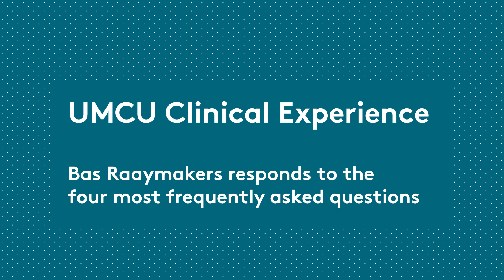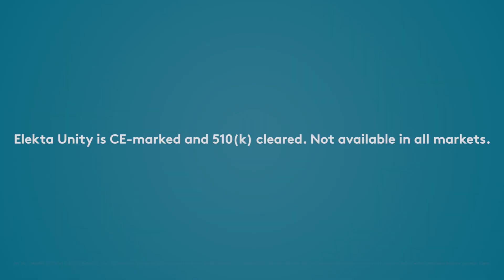Bas Raaymakers on top questions he receives about Elekta Unity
In this clip, Bas Raaymakers, PhD, Professor of experimental clinical physics in the Department of Radiotherapy at UMC Utrecht responds to the four most frequently asked questions he receives about Elekta Unity MR-Linac.